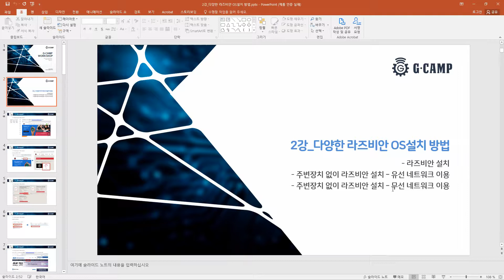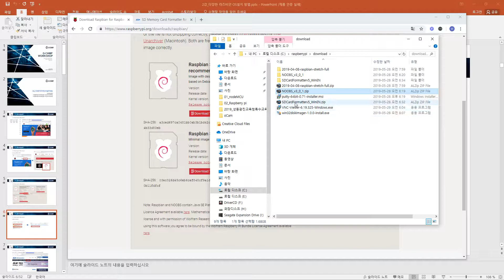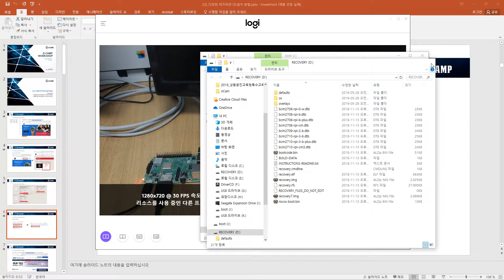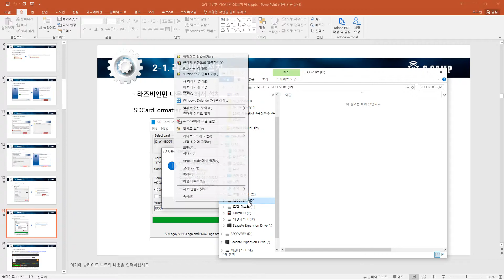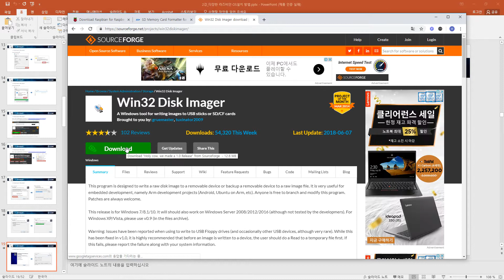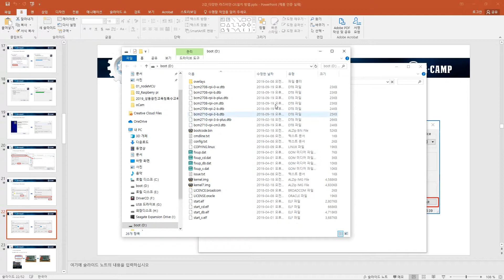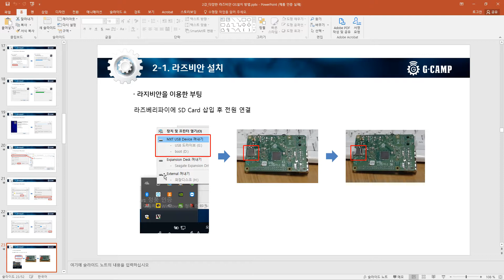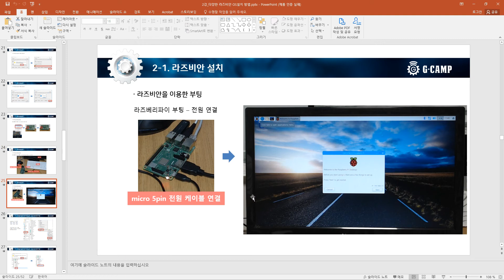[T13] Raspberrypi 라즈베리파이 02-1강